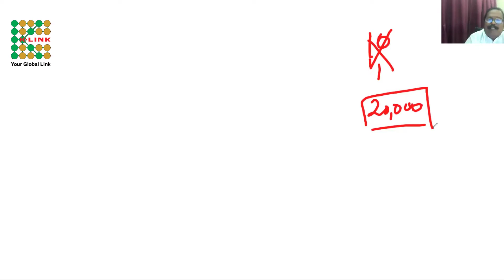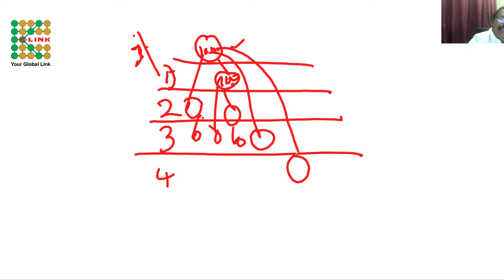K-LINK Business is an Art (Tamil Session)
"K-LINK Business is an Art" by Mr. Reko Rasu(CA) Malaysia, Mr. Syam Prakash CA and  Mr. Arun prabhu CA on 22nd July '2021.